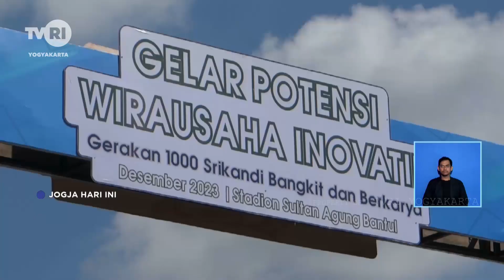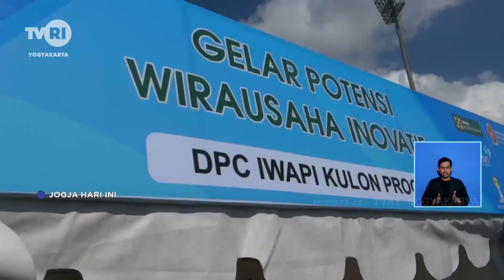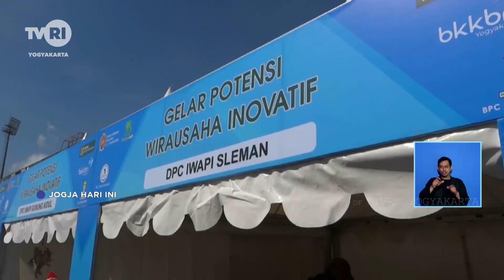Sambut Hari Ibu IWAPI Bantul Gelar Produk Wirausaha Inovatif